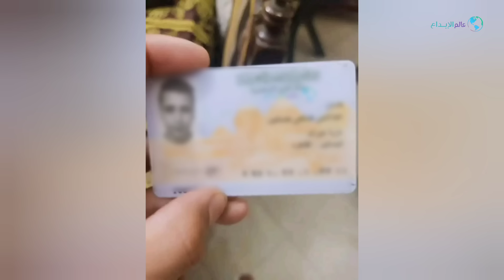لن تصدق أغبى سرقات صورتها كاميرات المراقبة!! سارقين ليس لهم عقل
سرقات غريبة
سرقات عجيبة
سرقات ماكرة
سرقات مجنونة
سرقات فاشلة
سرقات غبية
القبض على السارقين
سرقات صورتها الكاميرات
سرقة محل
سرقة هاتف
الدرك الملكي
براج الدرك الملكي